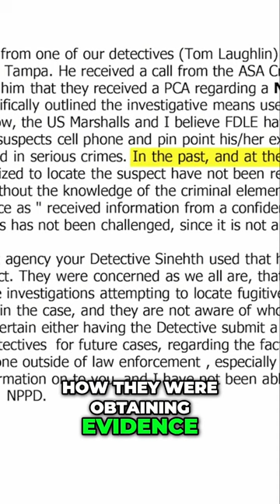Police Surveillance Through Walls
Dive into the controversial world of police surveillance tactics with this eye-opening video. A Florida sergeant's email reveals how law enforcement hides the use of high-tech tools like Stingray technology during criminal investigations. Discover the implications for privacy and civil liberties as we discuss why transparency is crucial in the use of these powerful surveillance methods. Learn how these technologies can both save lives in emergencies and raise significant legal and ethical concerns when used without oversight. Join the debate on whether authorities should be mandated to disclose the use of such technology to prevent unchecked surveillance practices.